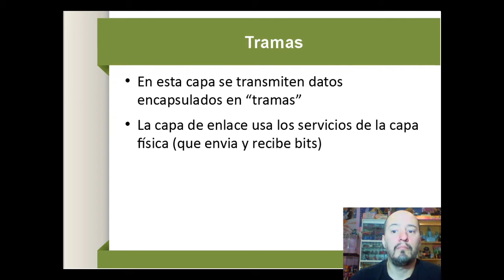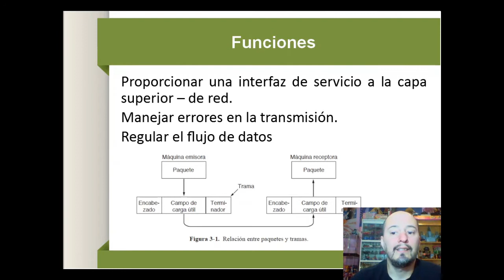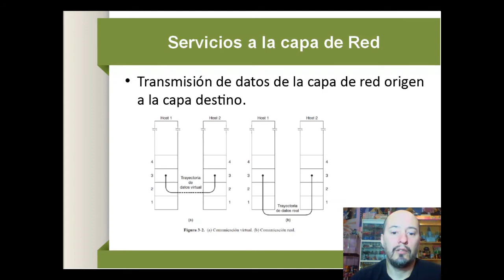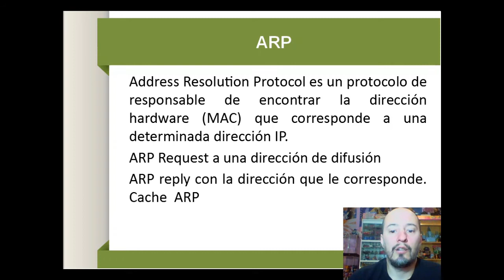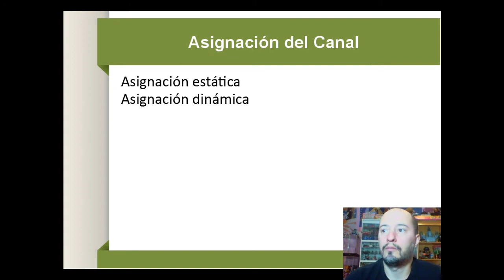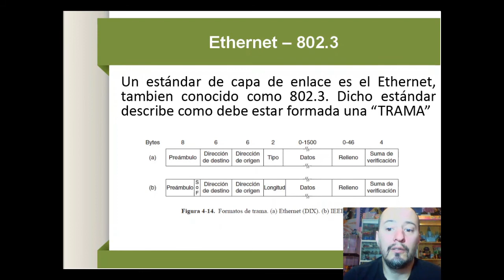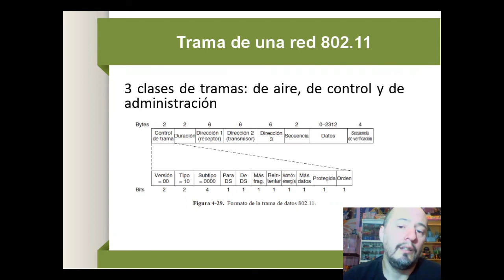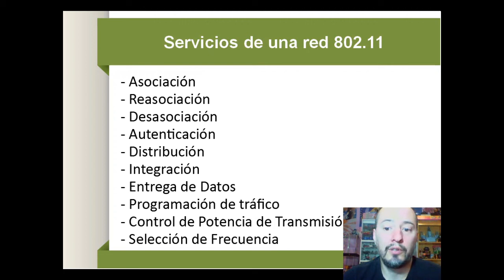Modelo OSI Capa de Enlace de Datos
Redes de Computadoras - Modelo Osi - Capa de Enlace de Datos -  ARP - Ethernet - Wireless - VLans -